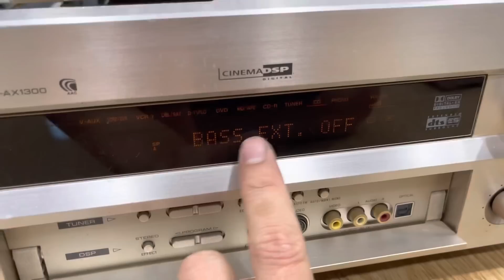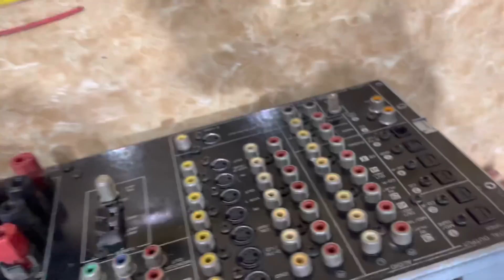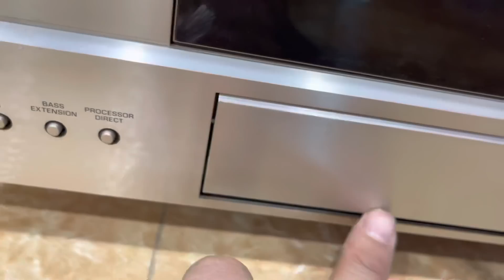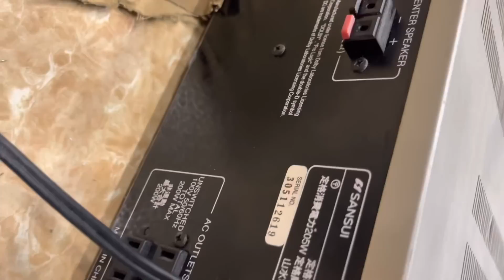Bass đánh bắn tim. Nghe hay , hát hay mà phải rẻ và đẹp. Báo giá toàn amply khủng.